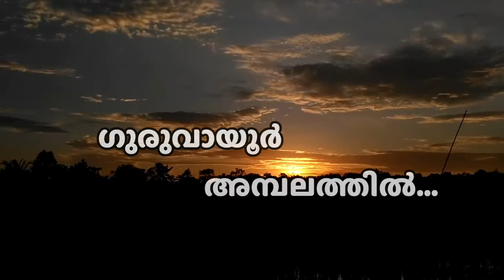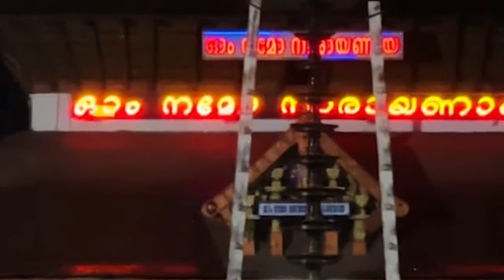ഗുരുവായൂരമ്പലത്തിൽ....| Guruvayurambalathil | കൃഷ്ണഭക്തിഗാനം | K V Mohandas | Chengannur Sreekumar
"വരികൾ"

ഗുരുവായൂരമ്പലത്തിൽ ഏകാദശി നാൾ
കണ്ണനെ കണ്ടു മടങ്ങും നേരം
മനസ്സിൽ നിറയെ വേദനയായിരുന്നു
കണ്ണനെ പിരിഞ്ഞതുകൊണ്ടോ?, ഏറേ
കാണാൻ വരാഞ്ഞതുകൊണ്ടോ?

മുത്തശ്ശിക്കൈ പിടിച്ചു ശൈശവനാളിൽ ഞാൻ
നടയിൽ വന്നതോർമ്മ വന്നു
പ്രദക്ഷിണ വഴിയിലെ കരിങ്കൽ തൂണുകളിൽ
ശില്പങ്ങൾ തഴുകിയതോർമ്മ വന്നു, പിന്നെ
വെണ്ണ ലഭിച്ചതുമോർമ്മ വന്നു

അമ്മ പറഞ്ഞറിയാം, ആദ്യത്തെ അന്നം
കണ്ണന്റെ നടയിൽ വെച്ചായിരുന്നു
എത്രയോ കാലത്തിൻ പരിദേവനവുമായ്
കണ്ണനെ കാണുവാനിന്നു വന്നു, നിന്റെ
ഏകാദശി നോറ്റു ഞാൻ തൊഴുതു

നടപ്പന്തലും താണ്ടി നടയിൽ നിന്നകന്നപ്പോൾ
കണ്ണുകൾ നീർത്തടമായ് തുളുമ്പി
മഞ്ജുളാലിന്റെ ചുറ്റിനും വെറുതെ
ഒരു വേള കൂടി തിരഞ്ഞു, കണ്ണനെ
ഹൃദയത്തിൽ പേറി ഞാൻ നടന്നു